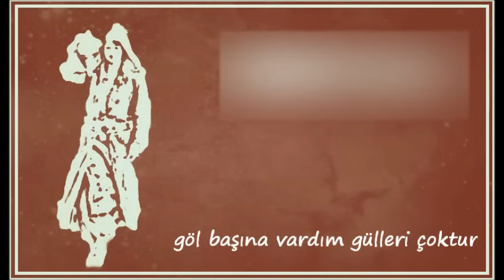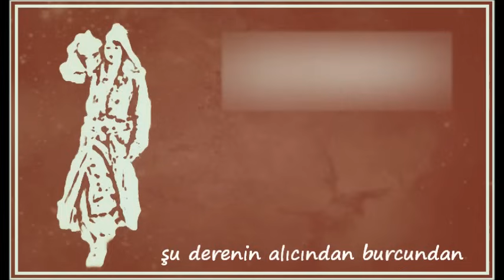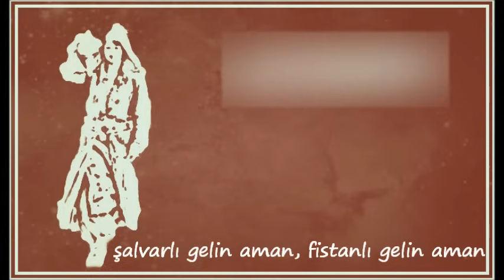Haluk Tolga İlhan - Gölbaşına Vardım Gülleri Çoktur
HalukTolgaİlhan Kimdir?

Aslen Erzurumlu olan, Ankara'da dünyaya gelen Haluk Tolga ilhan, Bilkent Üniversitesi Opera Şan Bölümü'nden 2002 senesinde mezun olarak, 1992 yılında Ankara Devlet Opera ve Balesi'nde görev almaya başlamıştır. 2010 senesinden bu yana ise İstanbul Devlet Opera ve Balesi'nde çalışmaya devam etmektedir. Sihirli Flüt, Figaro'nun Düğünü, Yarasa, Saraydan Kız Kaçırma ve Şen  Dul operalarında başrol de dâhil olmak üzere birçok rolde görev almış ve Amerika'da düzenlenen Opera Reading Club of Hollywood Yarışması'nda en iyi tenor ödülünü kazanmıştır.

Opera, Haluk Tolga İlhan'ın profesyonel meslek yaşamını oluştururken, müzikal anlamda farklılığı ise halk müziğinde aramıştır. Tarihsel gerçeklikleri halk müziği ve Anadolu ezgilerine sahip çıkarak dile getirmiş, bu yönde seslendirdiği türküler, sosyal medyada ve profesyonel müzik çevrelerinde önemli bir ses getirmiştir. Türkiye'nin ve Avrupa'nın birçok yerinde konser veren, Grup Abdal'ın solisti ve iki kurucusunda birisi olan Haluk Tolga İlhan'ın seslendirdiği Ervah-ı Ezelde eseri kendisi ile bütünleşerek, Abdal adı ile yayınlanan albümlerindeki halk müziği icraları beğeni ile takip edilmiştir.

Haluk Tolga İlhan, halk müziğinin özünü bozmadan, ses ve söyleyişte yarattığı farklılıkla, özellikle genç nüfus arasında halk müziğinin sahiplenilmesine katkıda bulunmuştur. Dönen Dönsün Ben Dönmezem Yolumdan, bu yolculukta yayımladığı ilk albüm denemesini oluştururken, bu albümü sırası ile Ervah-ı Ezelde, Çerağ-ı Aşk ve Hançere izlemiş, son olarak 2017 senesinde Dara Duran albümünü yayınlamıştır.

Boğaziçi Üniversitesi Mezunlar Derneği'nde vermiş olduğu şan derslerini, atölyeler şeklinde kendi ismi ile açmış olduğu Haluk Tolga İlhan Müzik Merkezi'nde devam ettirmektedir.